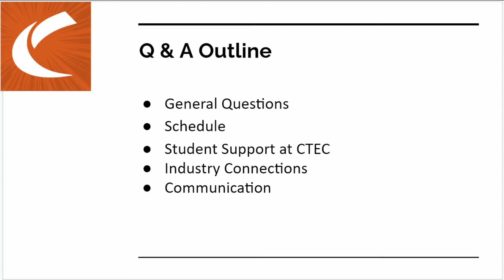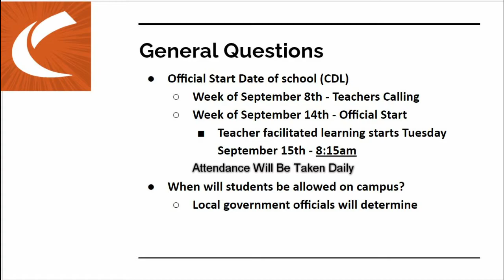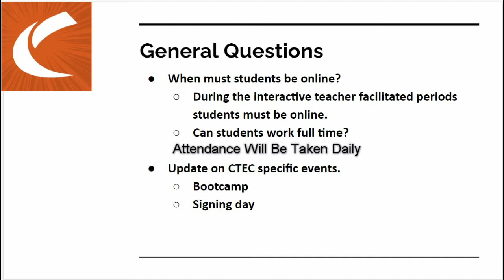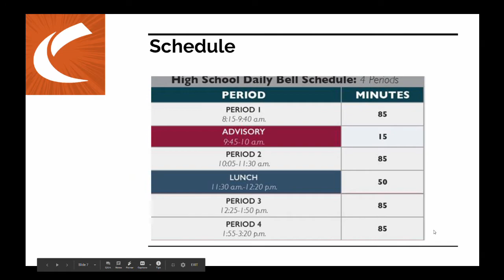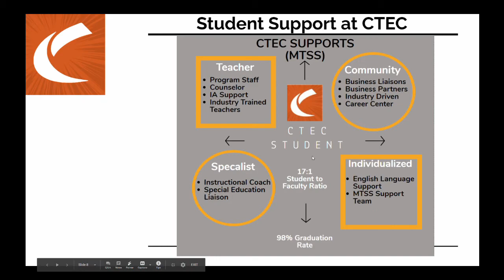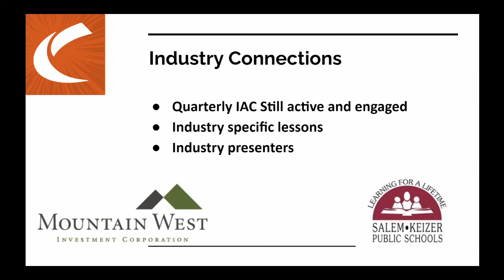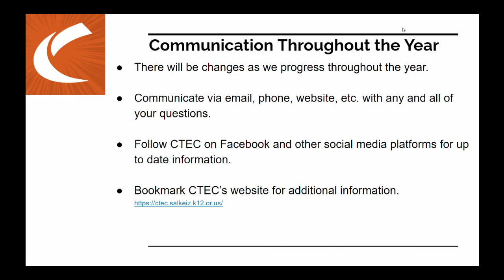CTEC Q&A 2020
CTEC answers questions with regards to the start of the 20/21 school year.